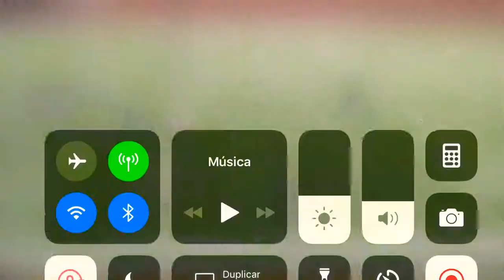Daniel Fernandez vs southside